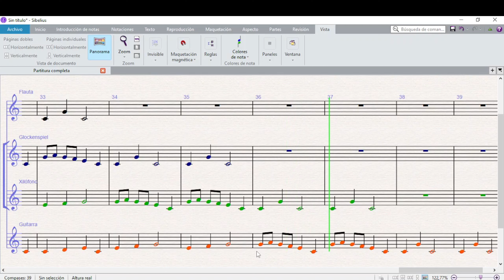Frere Jacques - Ejemplo de Canon